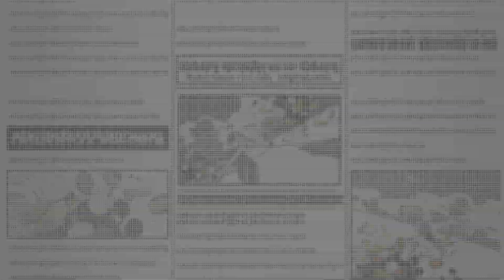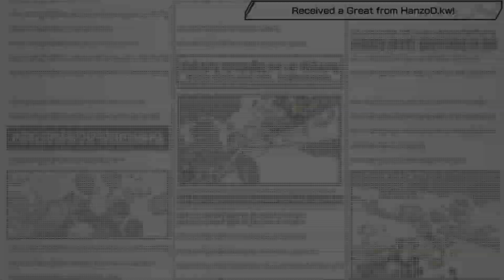CHALLENGE BATTLE : PARAMECIA! // One Piece Bounty Rush - Android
Ask for a Blue Defender and ye shall receive. Onwards to the grind once he drops properly!